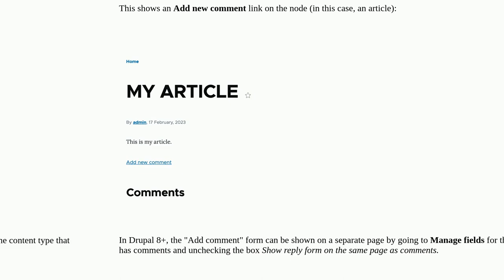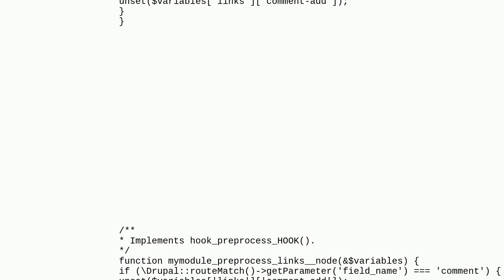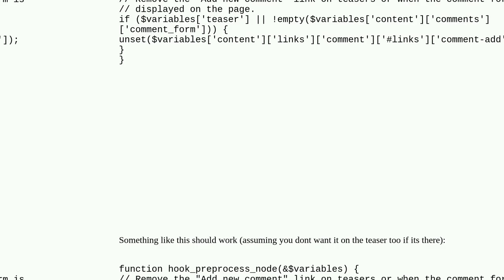How to hide the "Add new comment" link on the add new comment page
A special thanks goes out to the community

  comments 10